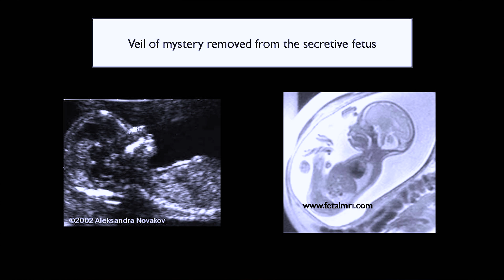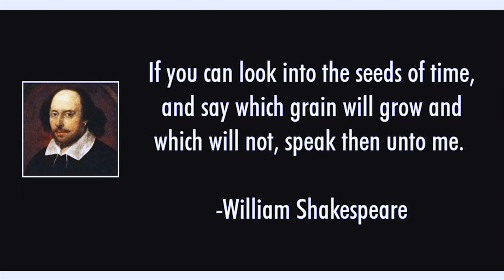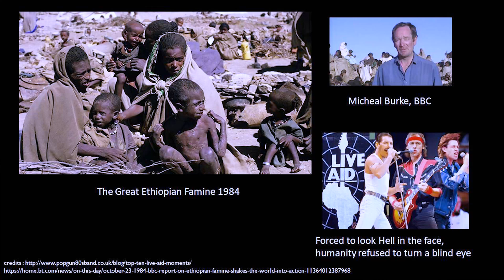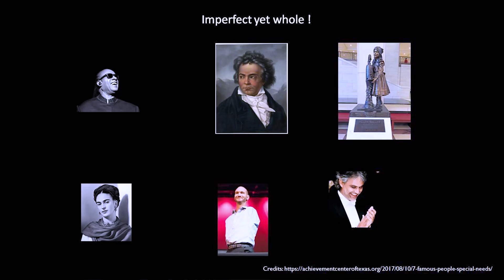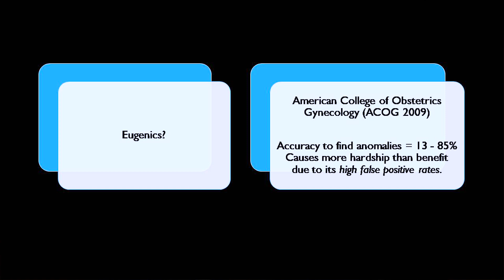Wielding the Power of Prenatal Diagnostics with Care | Antony Robert | TEDxSJMC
In recent years, we have been able to touch and
treat a life before it has even begun owing to
incredible advances in diagnostic techniques and
interventions during fetal life. Dr Antony Robert
Charles presents the other side of this double-edged
sword. Are these technologies being used to further
the quest for a perfect baby? He makes the case for
giving life a chance through a moving, authentic
story.
Dr Antony Robert is a paediatric and neonatal
surgeon based in Bangalore. Identifying himself as a
“surgical philosopher”, he finds his work here
unfinished and strives through his discontentment
to reach the elusive horizon. Dr Antony Robert Charles is a paediatric and neonatal surgeon, based in bangalore, working for the KinderSurge Group. He is an alumnus of St Johns where he passed out as the best outgoing student winning the Pope Paul Prize. He continued his Surgical training at the Tata Memorial Hospital in mumbai and finished at the All India Institute of Medical Sciences , New Delhi. He subsequently worked at the Children hospital at Westmead, Sydney where he won the prestigious Lorimer Dodd Best Surgical teacher award two years in a row.
Started career in St John's medical college and moved onto work in the private sector. He has a keen interest in neonatal and paediatric urological surgery. He was part of the Tsunami relief emergency team from St Johns to the Nicobar islands and has a keen interest in Medical Ethics.
Identifying himself as a Surgical philosopher, he finds his work here unfinished and strives through his discontentment to reach the elusive horizon. This talk was given at a TEDx event using the TED conference format but independently organized by a local community.